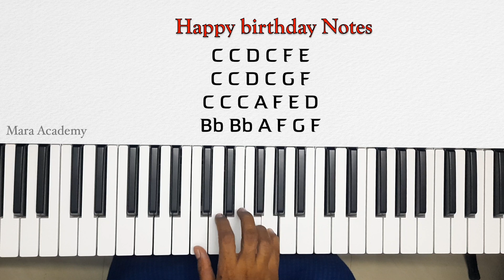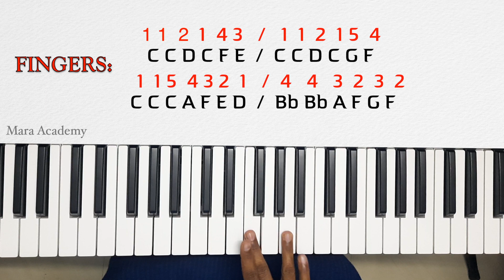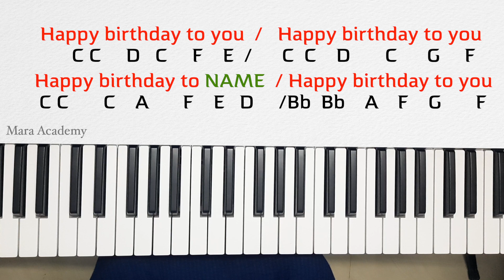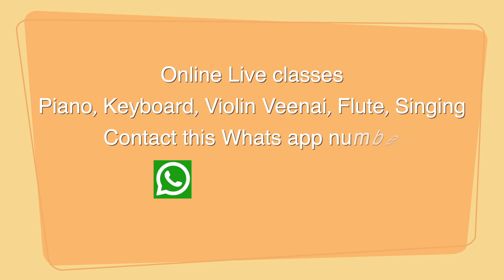learn happy birthday song with your Name in tamil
Learn keyboard & piano step by step process very very easy way to understand so don't miss it.
How to play all 12 Major scales on the piano with RH & LH fingering (class 7)